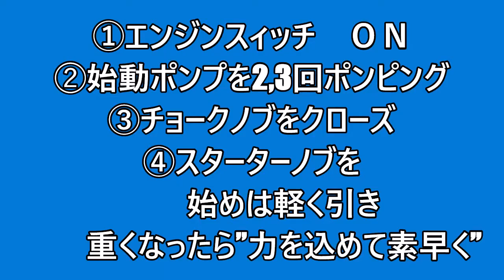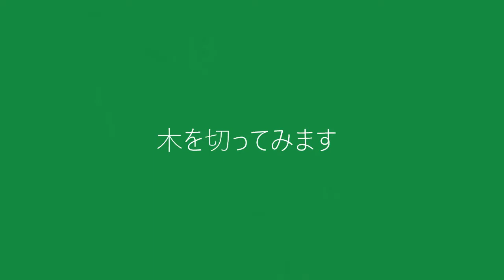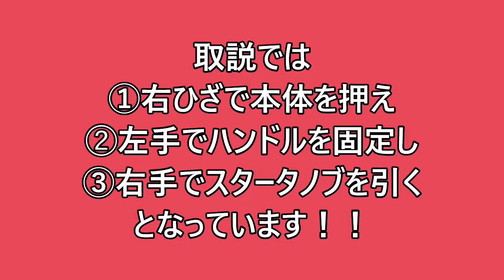Chainsaw lecture チェーンソーの練習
チェーンソーの練習風景です。
今回は、目立てとエンジンの掛け方です。
自己流の扱いをレクチャーしていますが、安全のために実際には取説などので説明している正しいやり方をお薦めします。